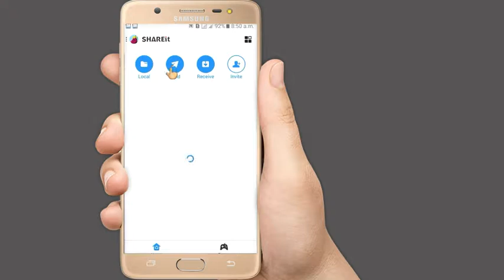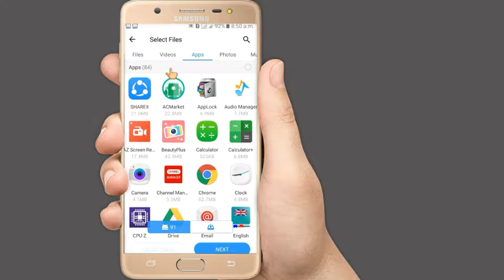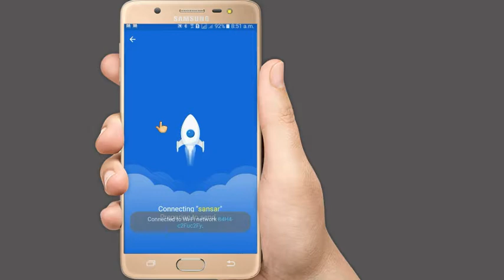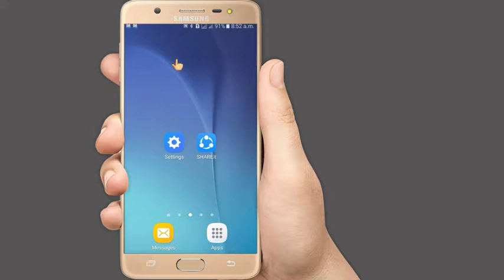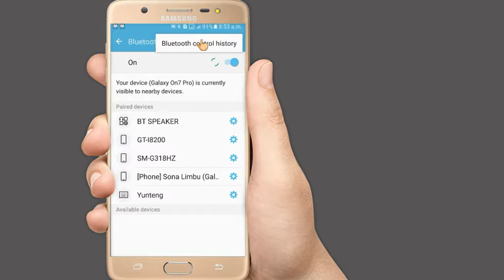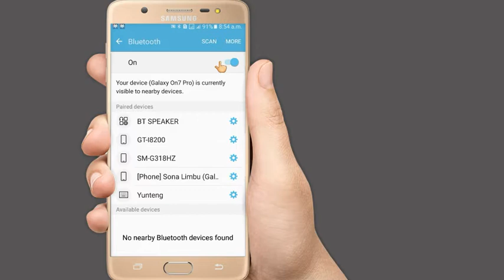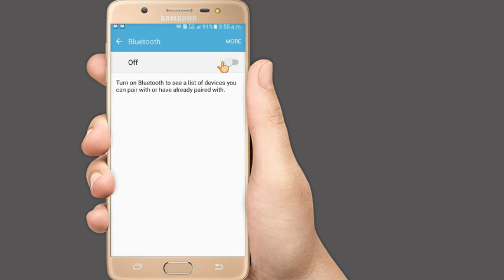how to turn off bluetooth in nepali,kasari Bluetooth banda garne,कसरी bluetooth बन्द गर्ने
descripation
नमस्ते ! Nepo sansar youtube channel मा यहाहरुलाई स्वागत छ । yo nepo sansar yutube channel ma mobile ra computer sambandhi video dwara harek mahatwapurn jankariharu nepali bhasama.yo nepo sansar channel ma gmail, facebook, youtube, Twitter, Instagram, mig, harek net internet sambandhi jankariharu paunuhunechha. All thing information in nepo sansar youtube channel.thanks for being in this Nepo sansar youtube channel.